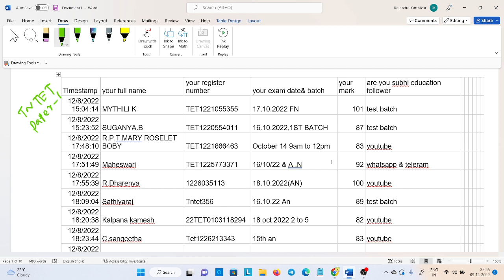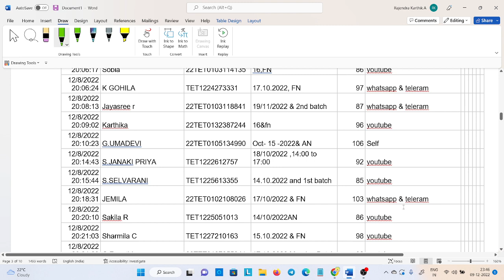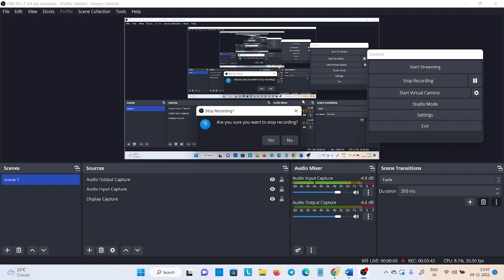TNTET PAPER 1 QUALIFIED CANDIDATES /FULL DETAILS/